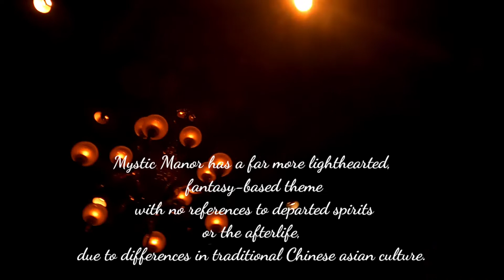Mystic Manor||Disneyland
Mystic Manor is a dark ride attraction in the Mystic Point area of Hong Kong Disneyland. Unlike Disneyland's Haunted Mansion attraction and its counterparts in other Disney parks, Mystic Manor has a far more lighthearted, fantasy-based theme with no references to departed spirits or the afterlife, due to differences in traditional Chinese asian culture.The attraction does however feature several supernatural references to the Haunted Mansion, such as a Medusa changing portrait, a conservatory, and the busts that turn to follow visitors as they move. References to other Disney attractions include several figures similar to those from The Enchanted Tiki Room in the Tribal Arts room.